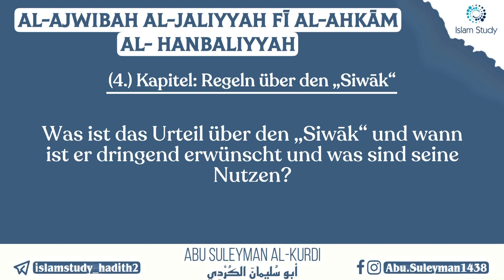Das Urteil über den Siwak und wann er erwünscht ist und was seine Nutzen sind.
• Seminar bei Islam Study
• Auszüge aus der Erläuterung des ḥanbalitischen Fiqh-Werkes „Al-Ajwibah Al-Jaliyyah fī Al-Aḥkām Al-Ḥanbaliyyah“
Kapitel/Buch über die Reinigung/Ṭahārah laut der Ḥanbalī-Madhhab
• Autor: Mūsā Ibn ʿĪsā Ṣūfān Al-Qaddūmī An-Nābulsī Al-Ḥanbalī (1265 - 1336 n. H.)
• 11. Das Urteil über den Siwak und wann er erwünscht ist und was seine Nutzen sind.
• Erläuterung: Abu Suleyman Al-Kurdi